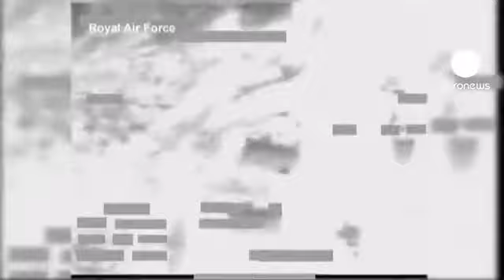قصف مصراته يستمر بعد غارات الناتو